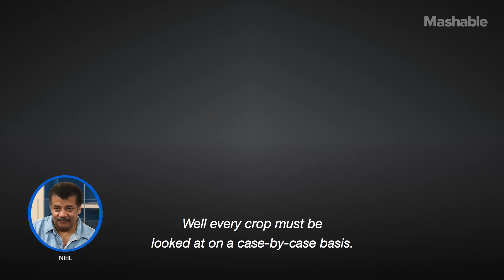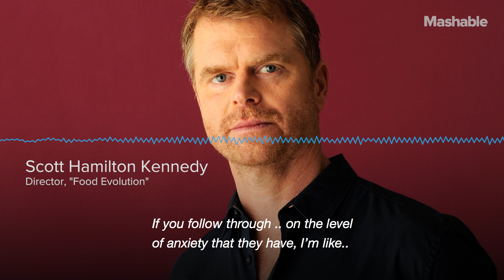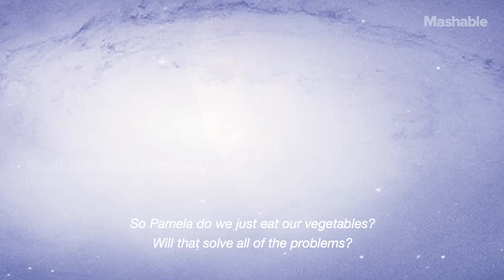Neil deGrasse Tyson gets to the bottom of GMOs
There is a lot of information and misinformation about the presence of GMOs in our food chain. In this segment of StarTalk radio Neil deGrasse Tyson speaks to documentary filmmaker Scott Hamilton Kennedy ("Food Evolution") and plant geneticist Pamela Ronald to understand some of the fact-based science around this controversial topic.

StarTalk on Mashable is a video series, produced by Mashable and StarTalk Radio. StarTalk Radio is a podcast and radio program hosted by astrophysicist Neil deGrasse Tyson.